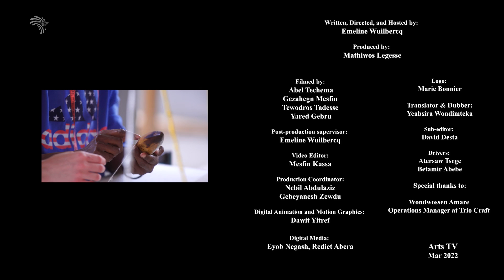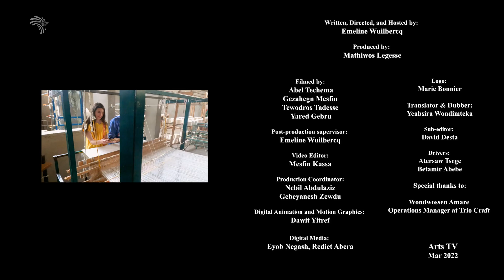ET A to Z - Gabi - Enjoy the warm comfort of this hand-made Ethiopian blanket